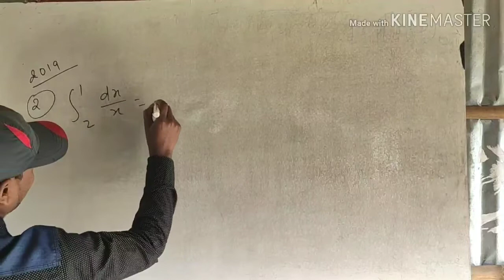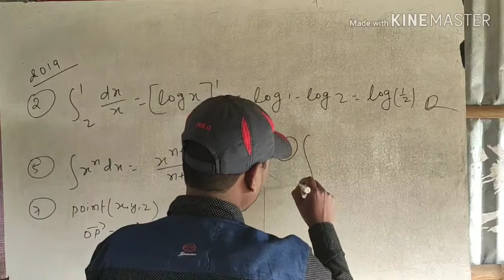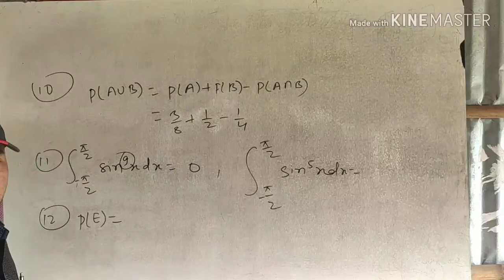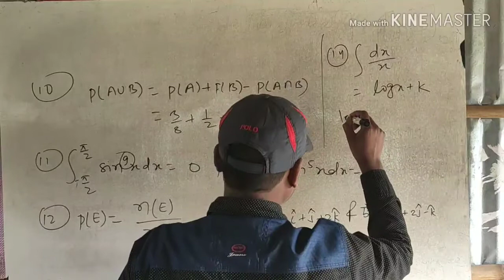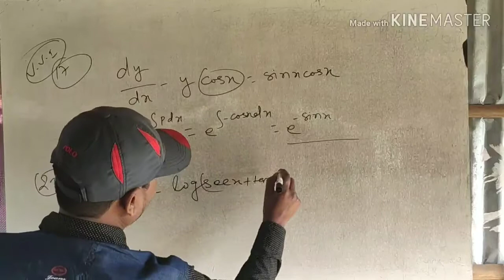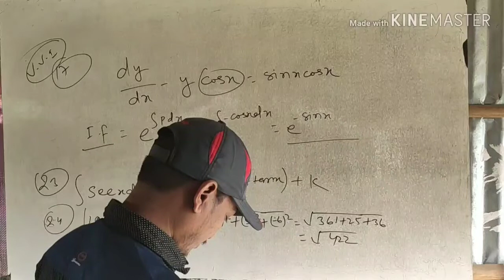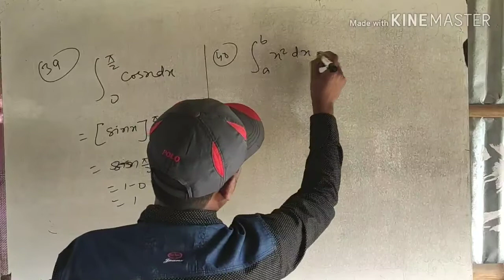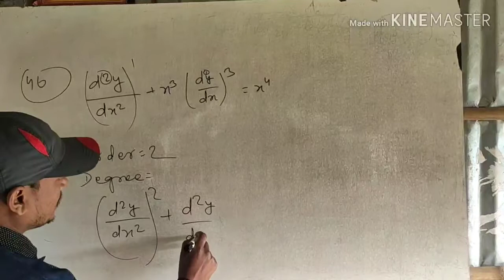Crash Course 2020 | क्रैश कोर्स - 25 | Class - 12th | VVI Question | Samrat Sir